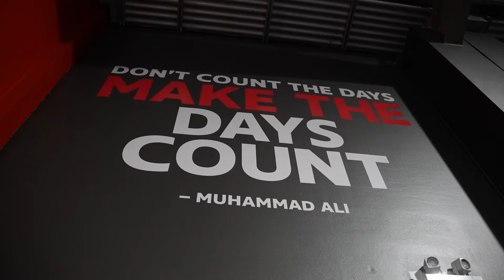Billy Dib Talks March 19th Fight with Jacob Ng